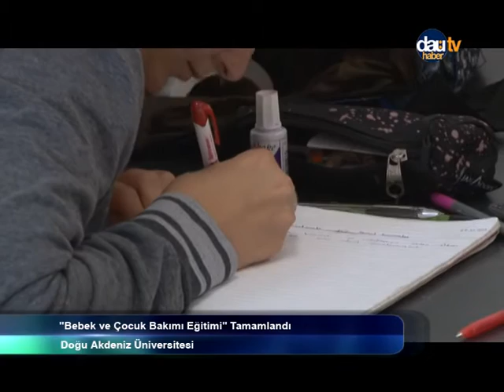İnönüde Verilen Eğitim Tamamlandı